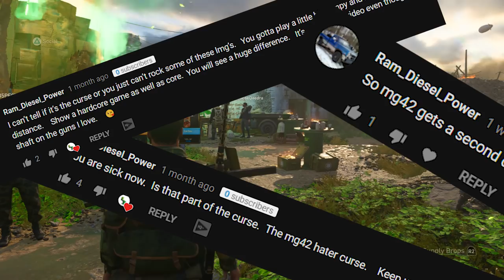From Doo Doo to Who Dis? | A Call of Duty WW2 Weapon Makeover! | The MG42 LMG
Another episode of "From Doo Doo to Who Dis" features a hefty weapon from one of our previous videos! The MG42! She has returned looking to get a second chance! Can she get the makeover she so desperately requires? Let's find out!